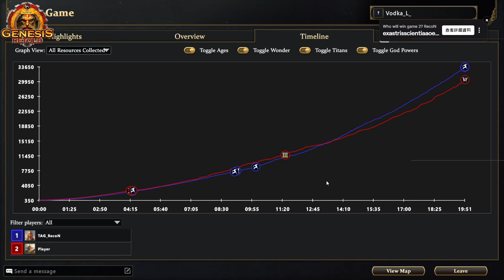神話世紀 重述 TAG_RecoN 愛塞絲 浪漫駱駝席捲全場 | Genesis Retold 8強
TAG_Recon vs  PLAYER